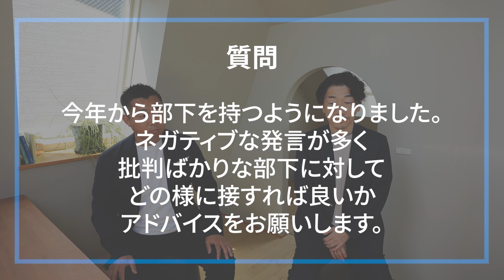【マネジメント】考えが合わない部下との接し方のコツ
■本日のテーマ：【マネジメント】考えが合わない部下との接し方のコツ
今回はお二人にネガティブで批判的な部下と接する際のポイントを解説頂いております。すべての部下が意欲的ではない事も多く、仕事の目的も様々。そんな中でチームをマネジメントし結果を出すための方法論をお話頂いておりますので、是非最後までご覧ください。

キャリカレ・チャンネル(Career College Channel)へようこそ。
このチャンネルは、起業やキャリアアップがしたい20代に役立つ話を中心に投稿しています。

■キャリアカレッジへの入学はこちら：
「仕事に関する悩み」や「起業に興味がある！」など、質問がありましたら、是非Line@で質問してください！

❶長浜・二谷より
❷二谷誠のプロフィール
❸長浜大のプロフィール

20代はとてつもない可能性に満ち溢れてます。

今ある地位や財産が全て無くなっても、
戻れるなら20代に戻りたいと思ってます。

それほど、「若い」というのは価値があるんです。

いわゆるエリートコース（難関大学→大手起業→起業）を
進んできた長浜と、成り上がりコース（高卒→起業）を進んだ二谷で、

ビジネスカレッジを通して可能性に満ち溢れた20代の方の助けになれたらなと思います。

高卒成り上がり経営者　年商10億の会社を経営

京都出身
高校卒業後、進学も就職もせず、18歳から24歳までの5年間、バックパッカーとして世界を放浪。帰国後、就職活動を始め、60社以上面接を受けるも全て落ちる。 偶然出会った社長に気に入られ、

1年目で、営業売上1,500万円を達成し、お世話になった社長に起業を勧めらて、25歳で総合マーケティング会社を起業。初年度から年商3,000万円、６年目で年商10億円のグループ会社に成長

大手企業辞職後起業　24社のグループ会社を経営

茨城県出身
一浪して一橋大学に入学し、卒業後、大手旅行代理店JTBに入社、法人営業を担当。後の師匠となる社長との出会いをきっかけに、「いい大学に入り大企業に入って定年まで働く」というのが”当たり前”という常識が覆る。

大手旅行会社JTBを退社後、3年間の下積みを経て29歳で起業。現在はグループ会社が、24社になるまで成長する